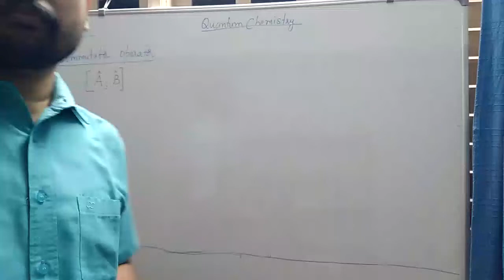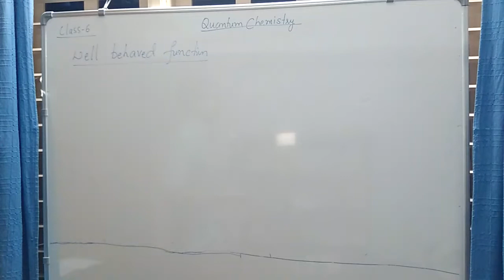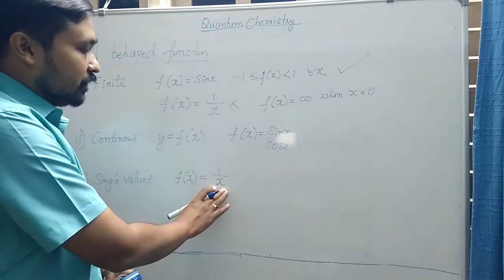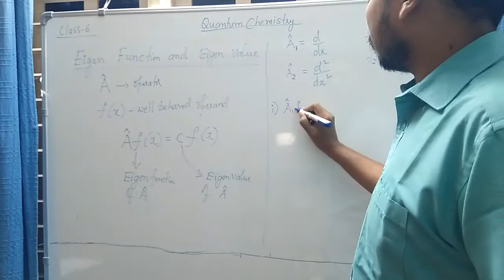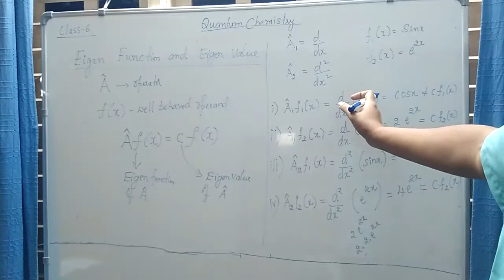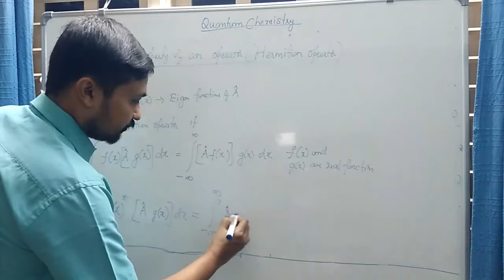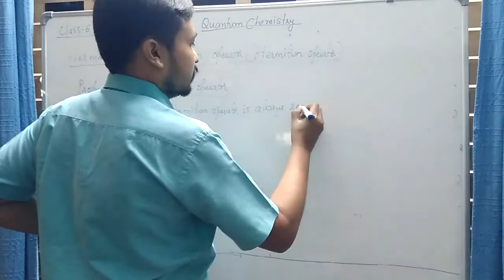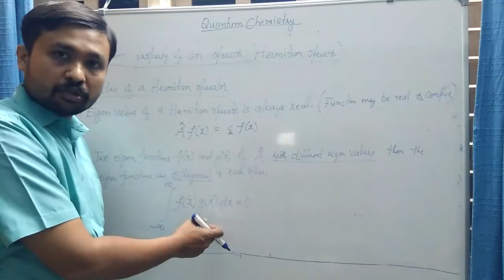Quantum Chemistry -6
Fifth semester B. Sc.  Chemistry